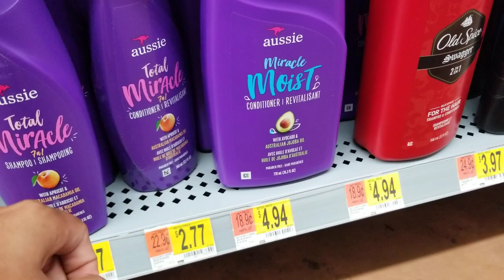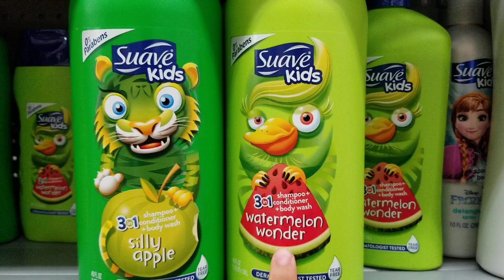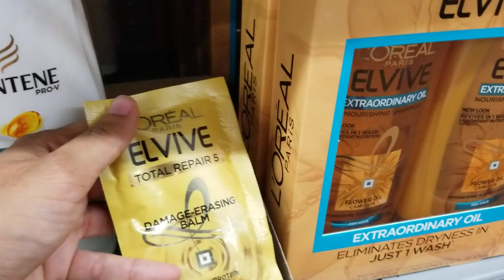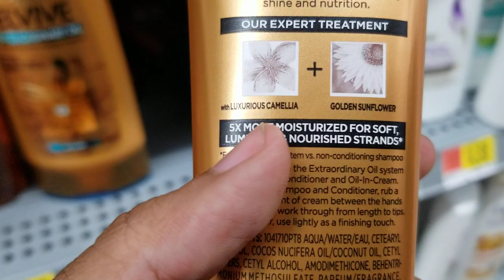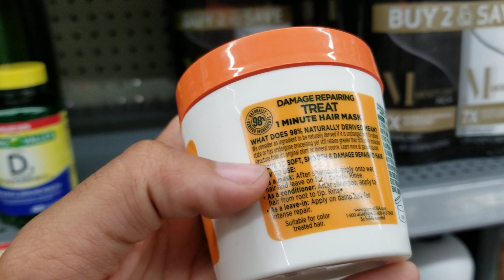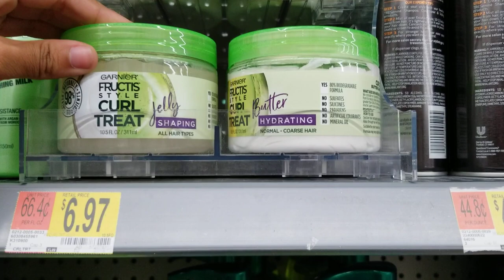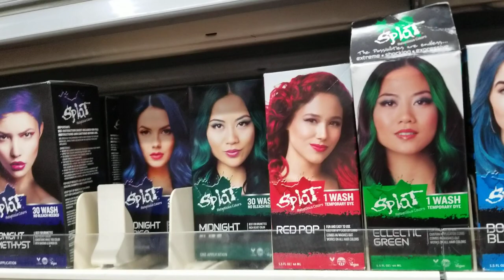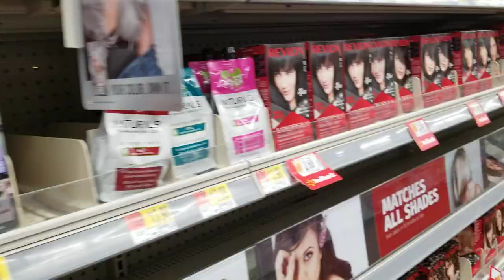WALMART/جولة فى وول مارت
SHOP _WITH ME FALL
DECOR_ WALMART_ 2019
# AUTUMN _DECOR_ WALMART!_ 2019